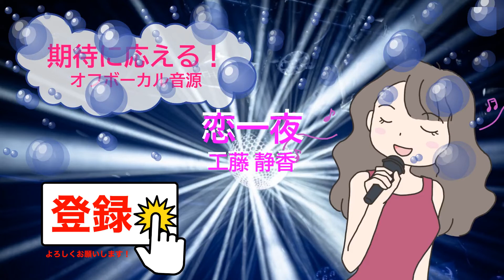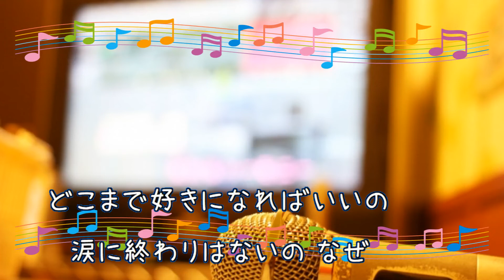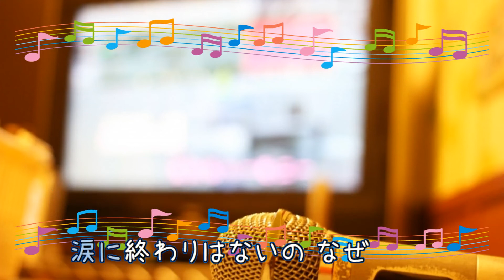恋一夜 / 工藤静香 後藤次利 [歌える音源] (歌詞あり offvocal ガイドメロディーなし アイドル 1988年 オフボーカル karaoke)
キー：G♯ minor。
オフボーカル：instrumental。フルパートの構成。

6枚目のシングル。

1988年12月28日発売。

作詞：松井　五郎　作曲：後藤　次利